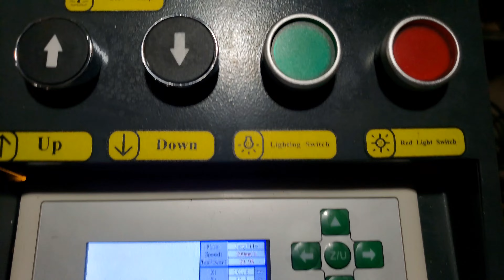WE GOT A NEW LASER! Haotian HT-460 CO2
We added another laser to the fleet. Check out the unboxing video of our 100-watt CO2 HT-460 from Pascal Liu and Haotian Laser.